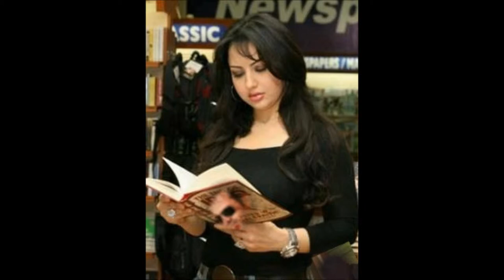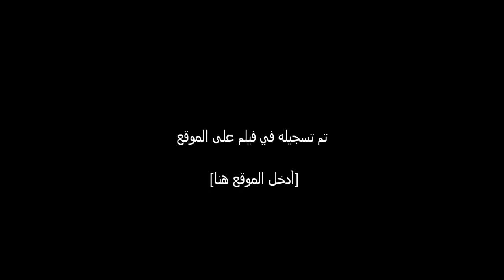اخسرك (Abd Elmeguid)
♥ ♥ اهداء الي حبيبتي♥ ♥
اكتب اليكي هذه الكلمات
من نبض قلبي
حروفها من ذهب
حبرها من دم قلبي
حبيبتي
اكتب اليكي من نبض قلبي واحساسي ومشاعري.
حبيبتي
احبك بعشق وجنون
واشتياق واهواكي
بدفئ حنان من قلبي
حبيبتي
رأيت فيكي الحياة
عندما انظر الي عيناكي
الساحرة اشعر بنبضات
قلبك الدافئه
حبيبتي
اسمك مرسوم بين شورياني بحبر من دم
قلبي لأنك اغلي حاجه
عندي في الدنيا كلها
حبيبتي
كل لحظه في حياتي ملكك انتي وكل نبض
في قلبي ينبض من اجل
رأياكي فأنتي سيدتي
الدافئه اشعر بهمسات
حنانك
حبيبتي
عندما اقترب اليكي
كي اضمك في احضاني
واقبلا شفتاكي الدافئه
اشعر بأنفاسك وعسل
شفتاكي تخرج
من شفتاكي الدافئه
كي احيا في عالم العشق
والاشتياق ياحبيبتي
حبيبتي
اذوب في همسات صوتك
الدافئه
واذوب في احساسك الدافئه
واذوب في مشاعرك الدافئه
حبيبتي
اكتب هذه الكلمات من نبض قلبي اليكي يا جميلتي
ياسيدتي الدافئه
ياحبيبتي الدافئه
ياصغيرتي الراقيه
ياطفلتي الدافئه
حبيبتي
عندما اامسك يداكي
اشعر بدفئ لمساتك
واشعر باحساسك
عندما تلتمسي وجهي
وانتي بين احضاني
اااااااه علي مشاعرك الدافئه عندما التمس
شعرك الحريرياحبيبتي
حبيبتي
سأجعل العالم كله يغير من حبي اليكي
سأجعل النساء تغير
من حبي اليكي
سأجعل امواجه البحر
ترتفع في السماء
من همسات حبنا الدافئه
حبيبتي
اقتربي اليا كي اشتهي منك كل شئ بجنون
واشتياق وعشق اشتهي
من
همسات احساسك الدافئه همسات مشاعرك الدافئه
همسات حنانك الدافئه
همسات صوتك الدافئه
اقتربي اكثر كي اشتهي من نظراتك الدافئه
من شفتاكي الدافئه
حبيبتي
سأفضل احبك احبك
حتي يتوقف الزمن وحبي اليكي لا ينتهي
سأفضل احبك احبك
الي اخر الابد
سأفضل احبك احبك
حتي تخروح روحي
من جسدي وحبك
بداخل قلبي لا يرحل ياحبيبتي
اقتربي كي ابوح من نبضات
قلبي اليكي وانتي
في احضاني
♥بحبك يانبض قلبي وروحي♥
طائرالليل الرومانسي
جمال عاشق حبيبتي♥
اكتب اليكي هذه الكلمات من نبض قلبي